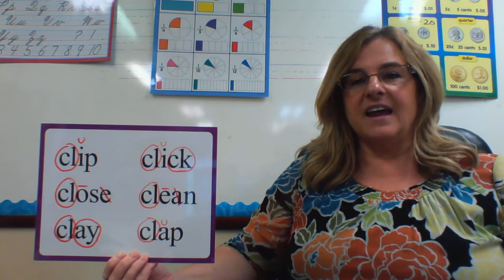Words with the Special Sound cl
K-5 & 1st grade Reading /  Phonics